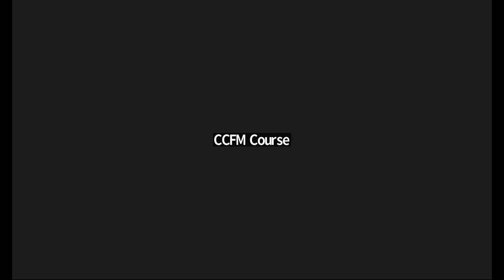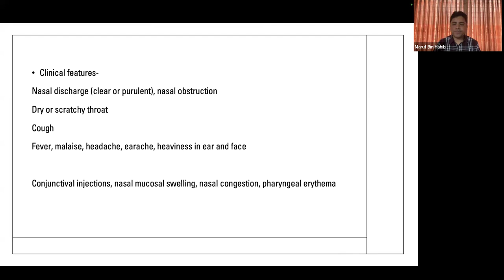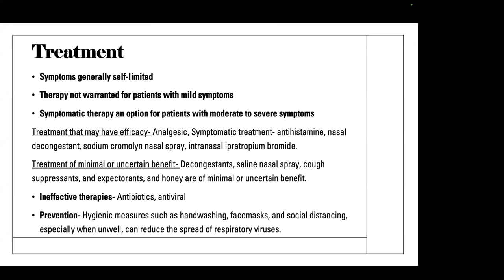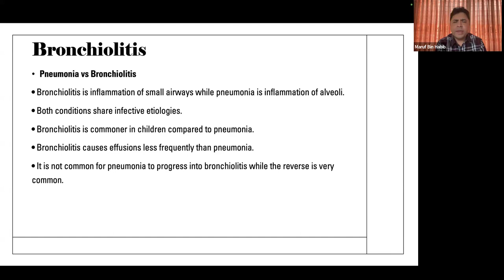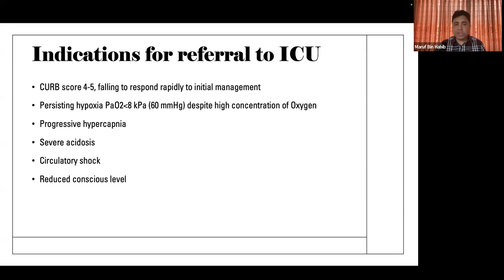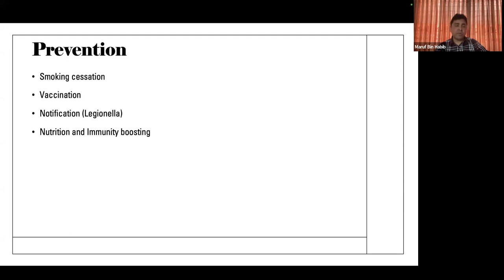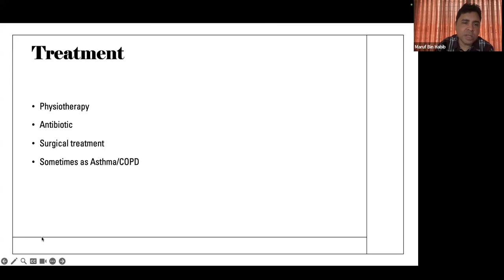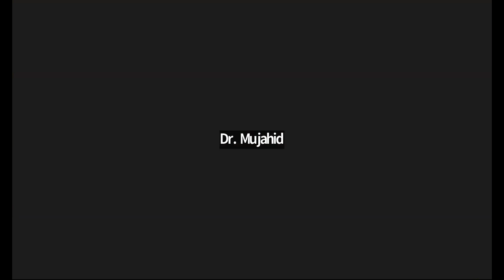Respiratory tract infections, Pneumonias, Bronchiectasis||CCFM || Batch-3 Module-6 || Class 6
Respiratory tract infections, Pneumonias, Bronchiectasis, Prevention and Primary Care Management of
Faculty: Professor Maruf Bin Habib
Class Date:12 January  2024
Class Time: 9 am – 10.30 am